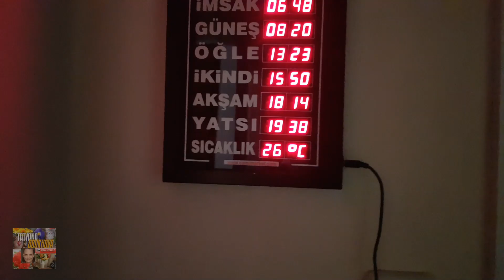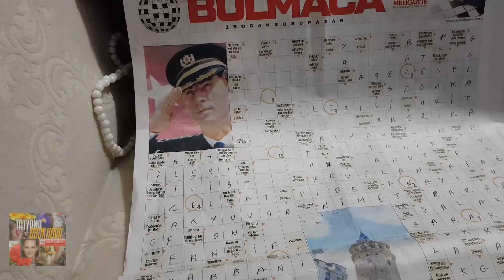Мои турецкие родственники ❤️ турецкая свекровь ❤️ еда,намаз и часы ❤️ кроссворд и кто хочет в кадр